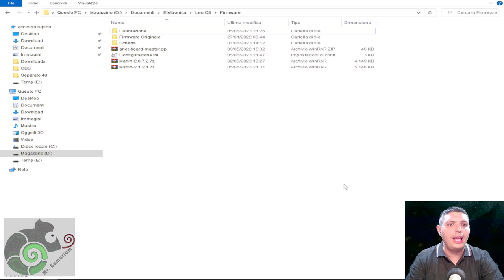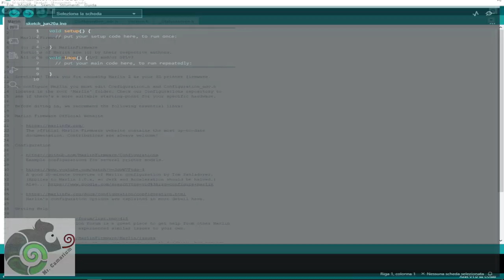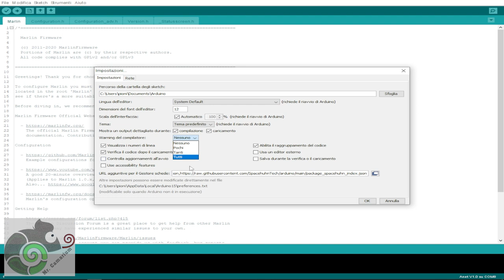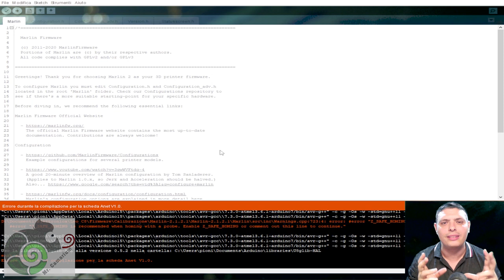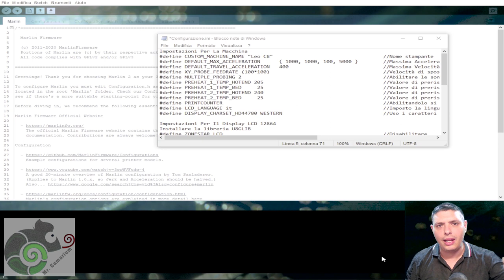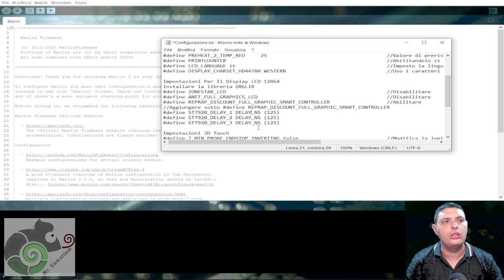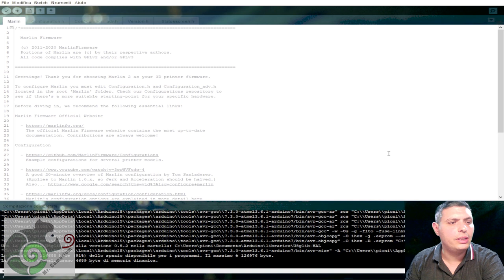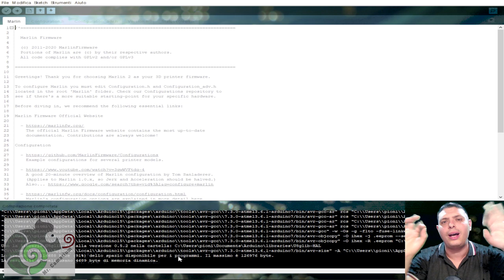Novità su Marlin 2.1.x.x per Anet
In questo video, vedremo come installare la nuova versione di Marlin 2.1.x.x per Anet. Questa nuova versione aggiornata contiene diversi modifiche interessanti.